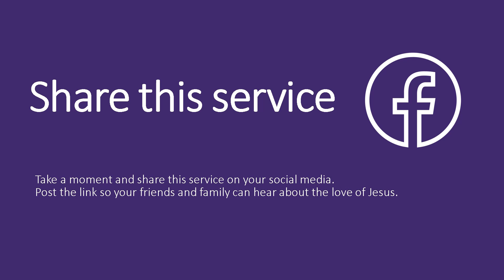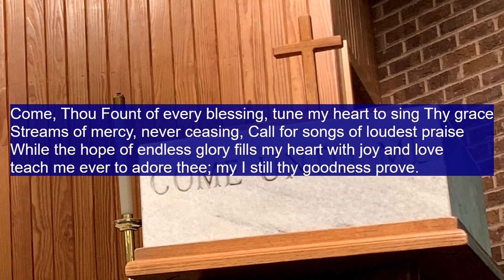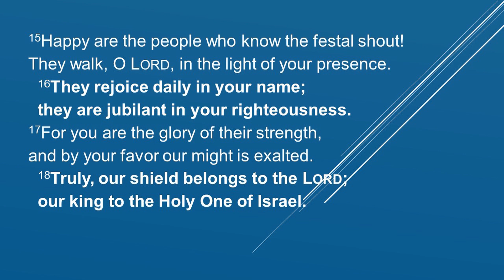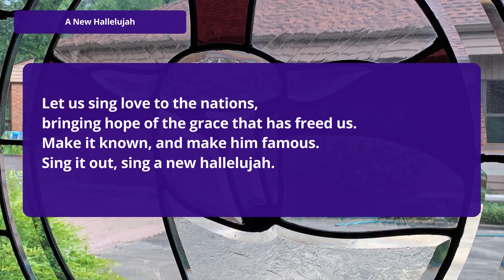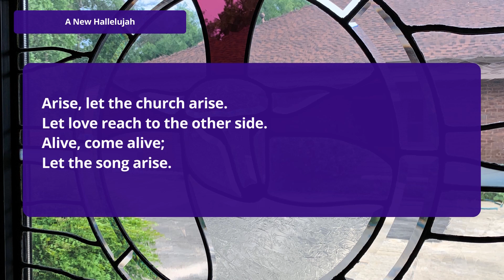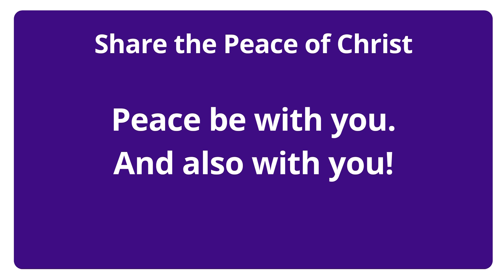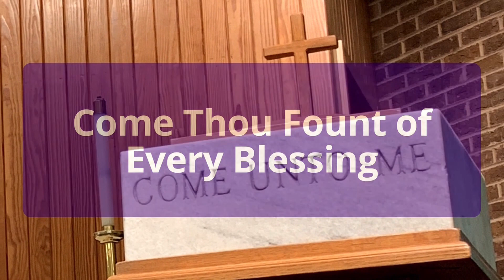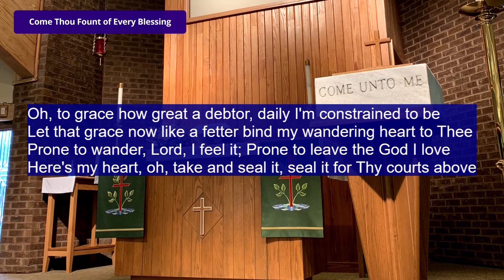Fourth Sunday After Pentecost June 28, 2020